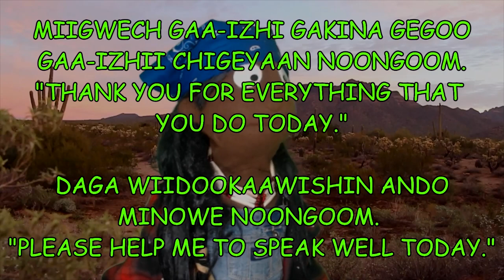COULD JESUS FLY?